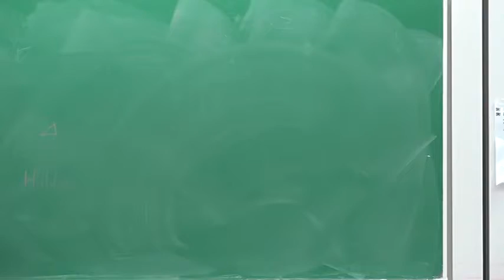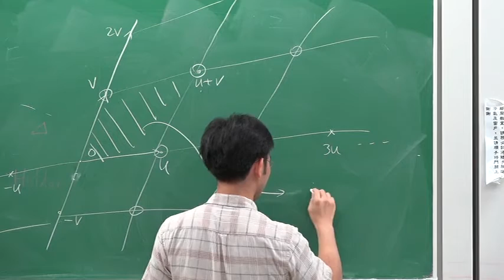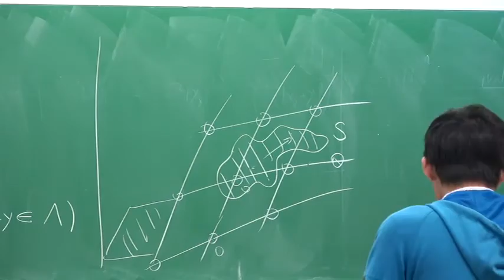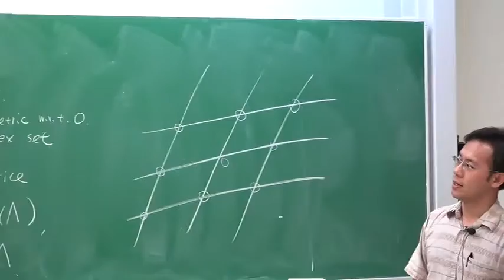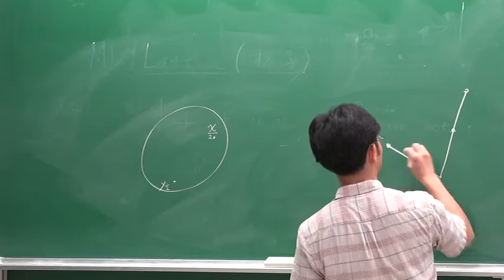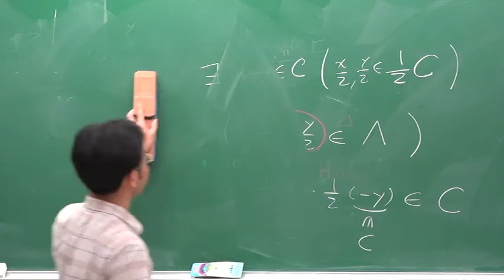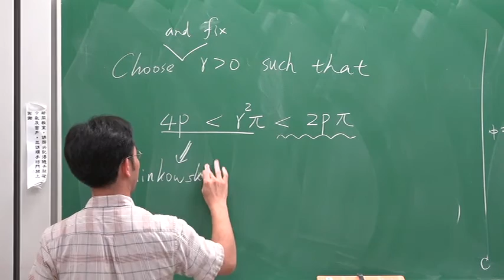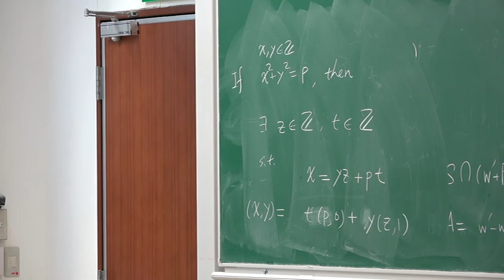2015數學系新生營 R Minkowski的格子與對稱凸形定理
Minkowski的格子與對稱凸形定理、Fermat 平方和定理